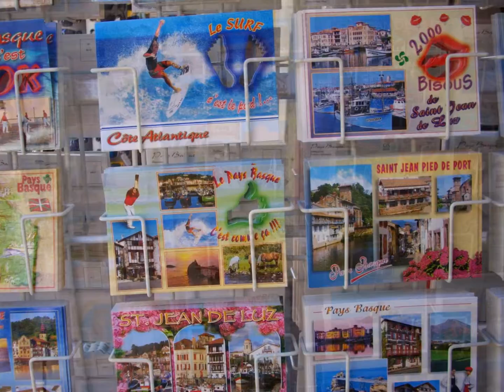Франция.Аквитания.Сен-Жан-де-Люз (France.Aquitaine.Saint-Jean-de-Luz)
Поиск дешевых авиабилетов.